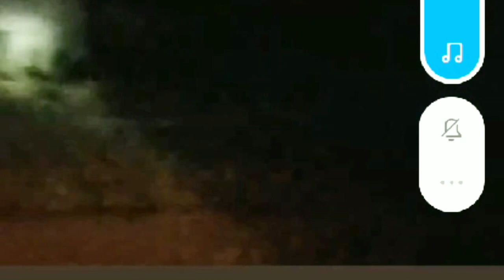এই প্রথম আমি একা হাটে গিয়ে বাজার করলাম। মাঝ রাতে হাতির দল এলো সে যেন এক মেলা।